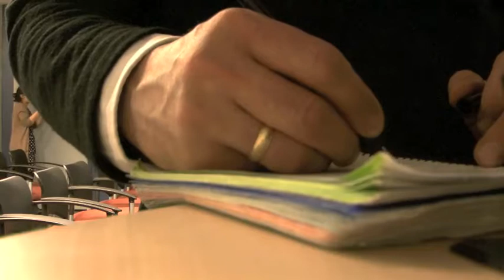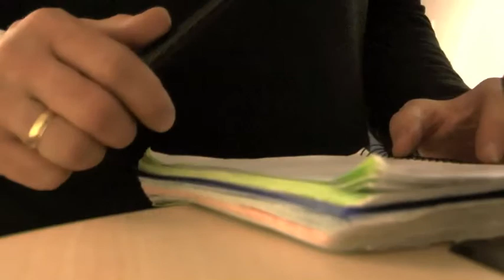2012-04-13 - Pascal Hitzler - Semantic Web and the Web of Data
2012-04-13 - Pascal Hitzler - Semantic Web and the Web of Data
Conférence 2012